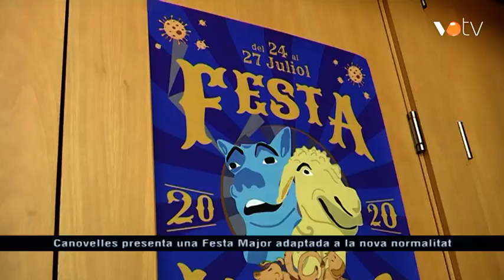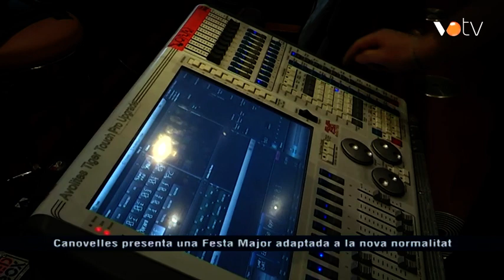VOTV - Canovelles presenta una Festa Major adaptada a la nova normalitat